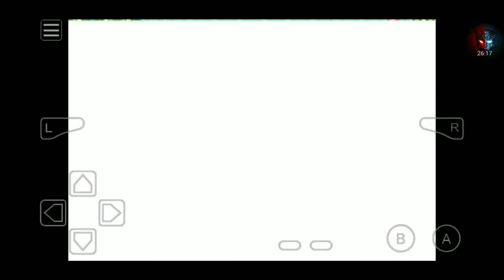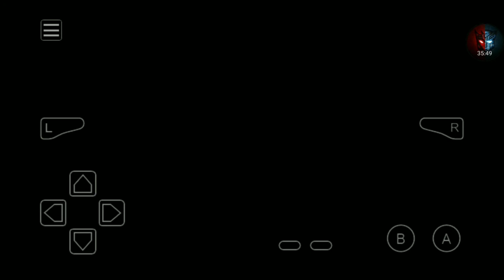Pokemon Emerald Randomized part 4